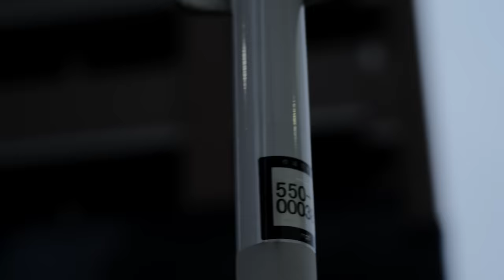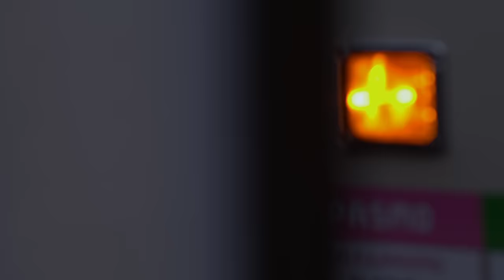Daoko「燐光」MUSIC VIDEO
Daoko - 燐光  "Rinko"
【Movie credit】
Starring：Daoko

Director：Rachel Chie Miller
Camera：Ryo Yoshiya
Actor：Wasei Shioda (QUINT ENTARTAINMENT)
Producer：Daisuke Yamamoto (629inc.)

Hair&Make-Up：URI
Stylist：Kumiko Iijima (POTESALA Inc.)

【楽曲情報】
5⽉25⽇(⽔) DIGITAL RELEASE
「燐光」
作詞：Daoko
作曲：網守将平
編曲：網守将平
レーベル：てふてふ

本作「燐光」は、新作RPG『メメントモリ』の“ラメント”（キャラクター専⽤ソング）として書き下ろした楽曲。

作曲・編曲には網守将平が参加し、Daokoの感傷的な歌唱とストリングスのマリアージュが⼼揺さぶられる壮麗な楽曲に
仕上がっている。
新作RPG『メメントモリ』-平等なのは、サヨナラだけ。-